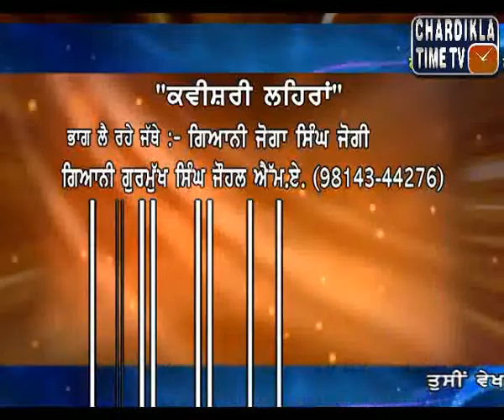Kavishari lehran : Ep- 10 : February 12, 2015